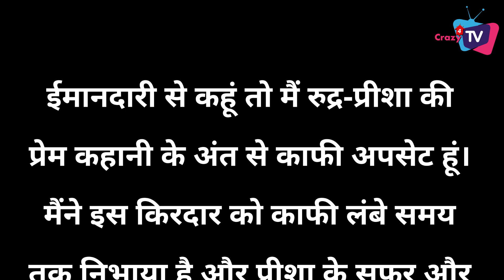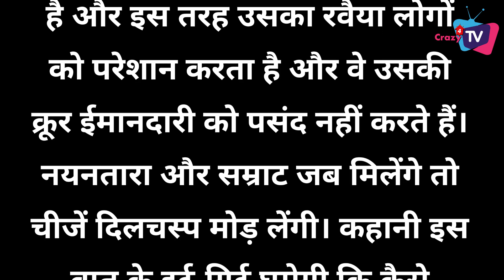YHC: Why Sargun is Upset With Generation Leap? This is What She Revealed !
Sargun Kaur Luthra gets talking about the generation leap in Star Plus show ‘Yeh Hai Chahatein’! Check Out The Video